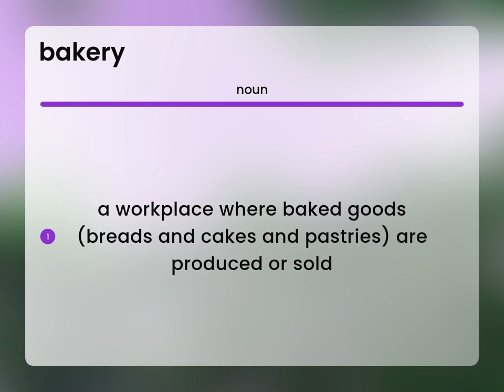Bakery • what is BAKERY meaning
What is BAKERY?